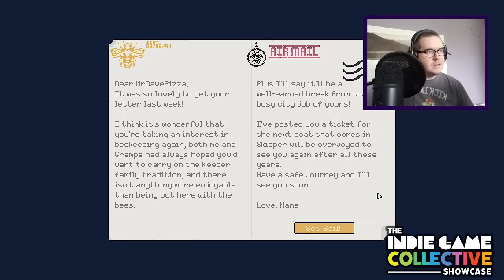Let's Play APICO – Relaxing Beekeeping Simulator | Gameplay & Commentary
Join me in APICO, a peaceful beekeeping simulation where you can explore, breed, and manage your own bee colonies! It's a unique and relaxing experience, perfect for fans of casual and farming sims. Watch as I dive into the world of beekeeping, uncovering new species of bees, and learning how to make honey in this fun, colorful game.

APICO is a fully interactive pixel top-down beekeeping sim. Yeah, not super fond of bees here, but actually I really like them in APICO! Craft your own tools and structures and sustain them with sweet honey!